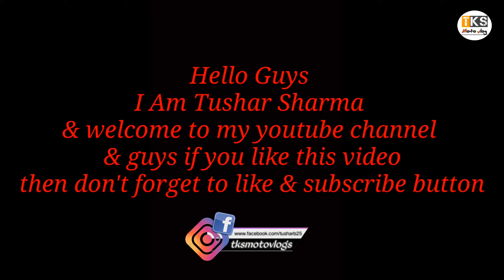Check out this video from my new youtube channel!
youtube channel teaser video
channel trailer video for Youtube

About me:

Hello everyone.  My name is Tushar sharma and i am from uttrakhand.I love travel to beautiful places on my ktm duke 250 and Agar aap is channel per naye ho toh channel ko subscribe kr dena video pasand aaye toh like kr dena.🙏

👉Sjcam J6 Legend

👉Knee & Elbow guard

👉Riding gloves

👉External mic

👉Extra battery for J6 Legend